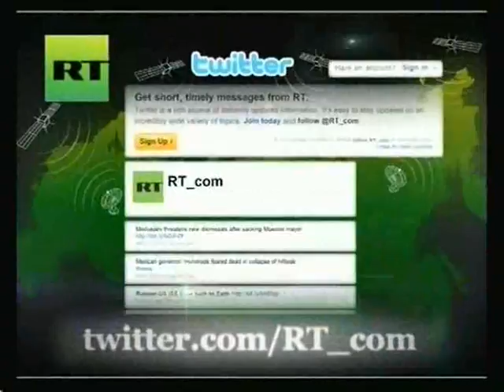NWW World-News 24.03.2011 Libya Update